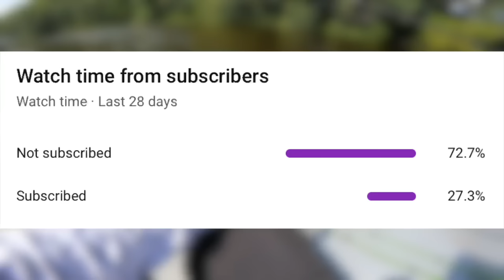Fishing for 10lb Bass in SMALL Pond!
In this bass fishing video we go fishing for 10lb bass in this small pond! In the last video we caught a 10lb bass in this small pond. So our plan is to go back out and try to catch some of these 10lb monster bass. Have you ever caught a 10lb bass? Do you like pond fishing? Have you ever been fishing in a small pond? Let me know if you like these bass fishing videos / 10lb bass fishing videos. Also leave your feedback on the small pond fishing videos / pond fishing videos. Now let's go fishing for 10lb bass in this small pond!

CODE - KTBMACH10